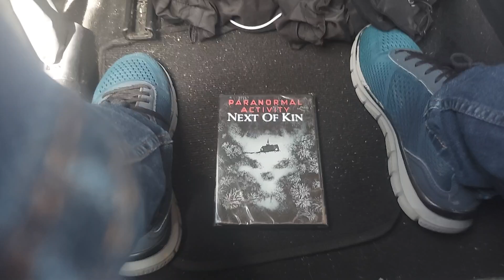Bored Unboxing - Paranormal Activity: Next of Kin DVD